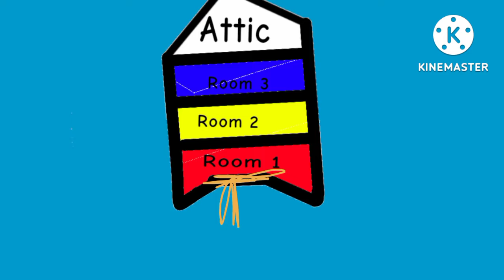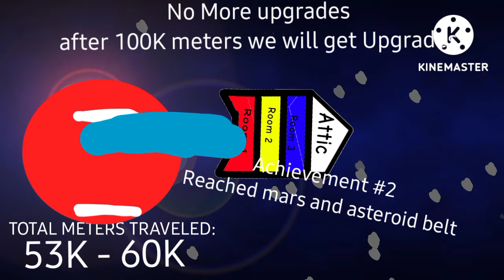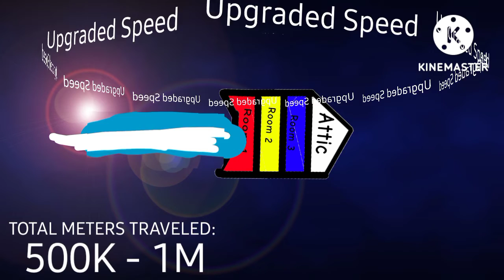Traveling 1.5K Kilometers (The full mission!!!!)